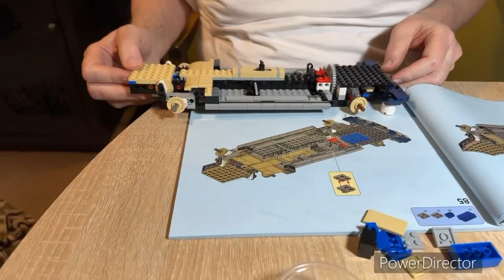DAILY HAIKU 01/23/23 I look forward to LEGO evenings together.“ Teamwork,” I tell you!